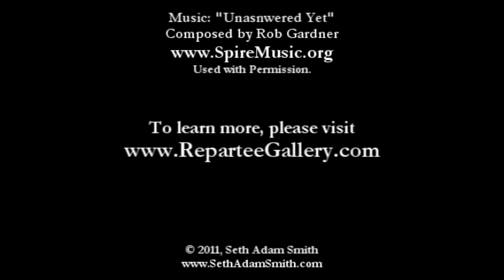An Interview With Liz's Model for Christ | The Lost Sheep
At Liz Lemon Swindle's miraculous photo shoot of the Lost Sheep; a modern retelling of the Savior's parable.